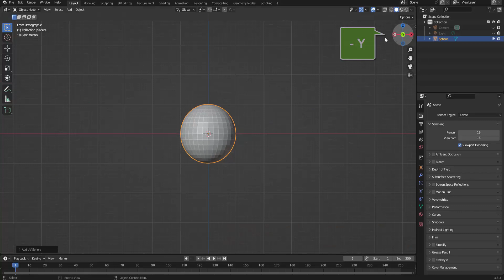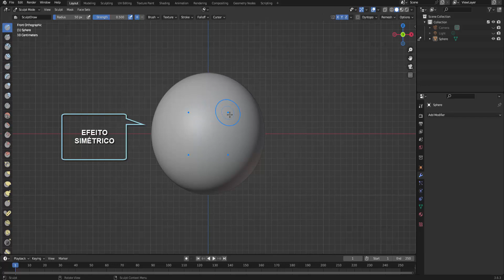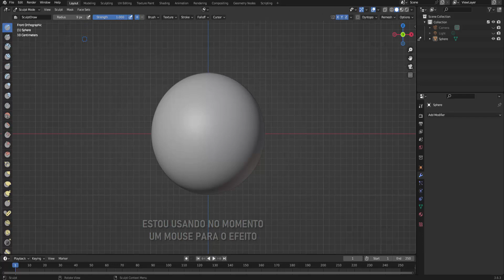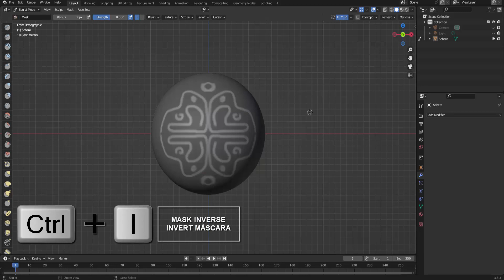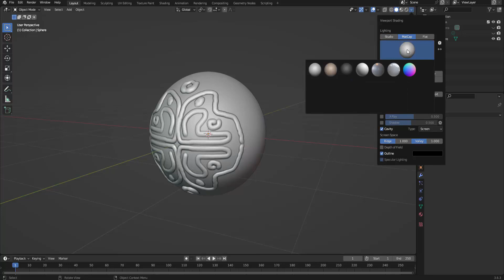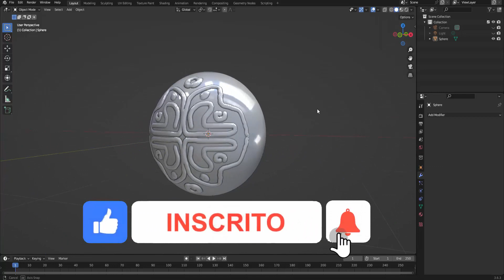DETALHES COM MÁSCARA NO MODO ESCULTURA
como usar a máscara no Modo Escultura para gerar traços
com relevos na superfície de uma malha 3D.